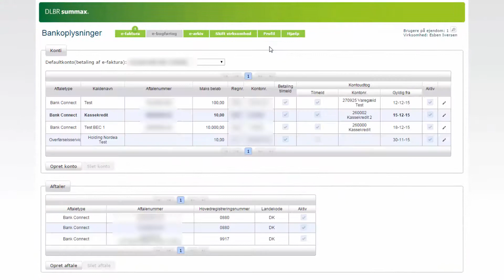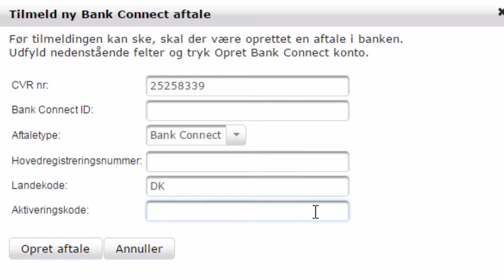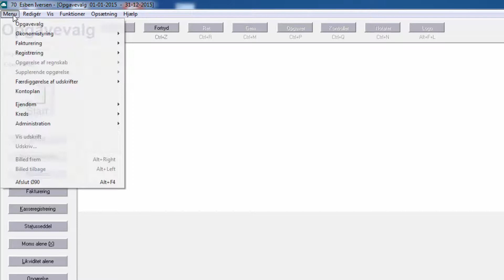Autobogfør til summax og Ø90 intro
Autobogfør til summax og Ø90 giver mulighed for, at du automatisk dagligt kan få hentet dit kontoudtog fra banken og dagen efter se det som posteringer i Ø90.

Til disse posteringer vil der være:
• Et forslag til kontonummer
• Linket til matchende bilag i summax e-arkiv
• Udlignet mellemregningskonti for e-fakturaer betalt via Bank Connect
• Tjekket for indbetalinger til fakturaer sendt fra Ø90 fakturering